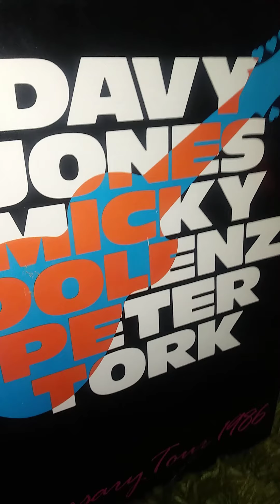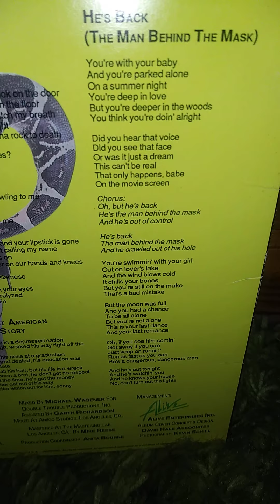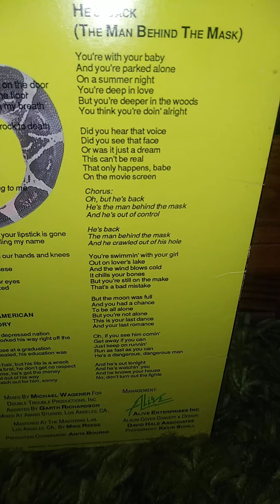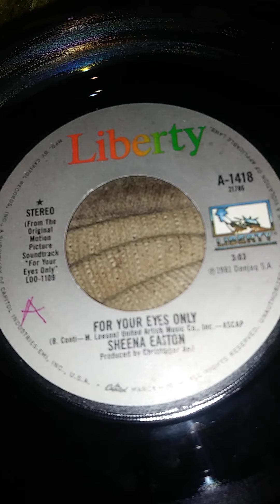July 9th me being me and i 💘 it 10 58 am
Enjoy this i 💘 doing these print time 3 34 pm est 2020 Thursday me being me i 💘 it temp 9 1 and ⛈ storm im going to print now